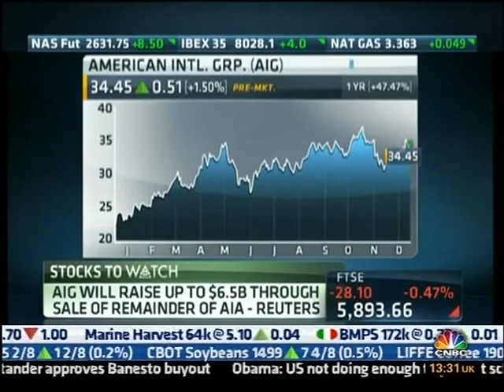David Tepper (4/6) CNBC - $1 trillion stimulus, On the way to Inflation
© CNBC 17 Dec 2012
The presenters at CNBC discuss investment strategy with David Tepper, founder of the $12 billion hedge fund Appaloosa Management, and one of the most successful hedge fund managers in the world.